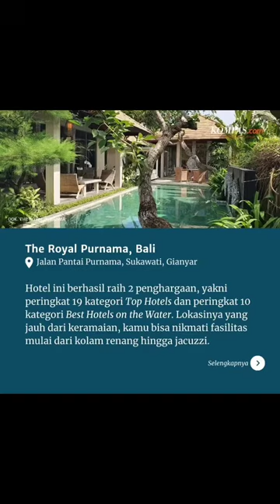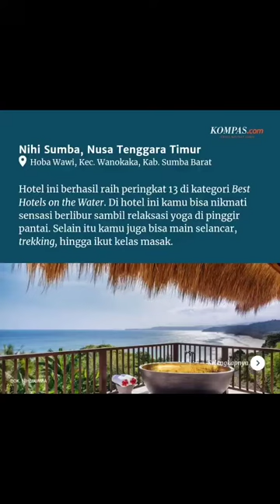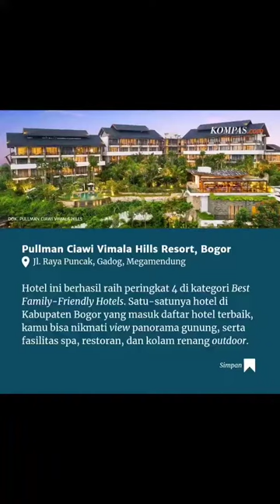Hotel Indonesia Terbaik Menurut Tripadvisor 2022